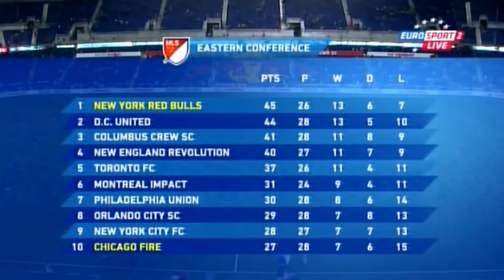New York Red Bulls 3-2 Chicago Fire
New York Red Bulls vs Chicago Fire
Major Soccer League : New York Red Bulls 3-2 Chicago Fire
Major Soccer League : New York Red Bulls vs Chicago Fire
HIGHLIGHTS: New York Red Bulls vs Chicago Fire
HIGHLIGHTS: New York Red Bulls vs Chicago Fire | September 11, 2015